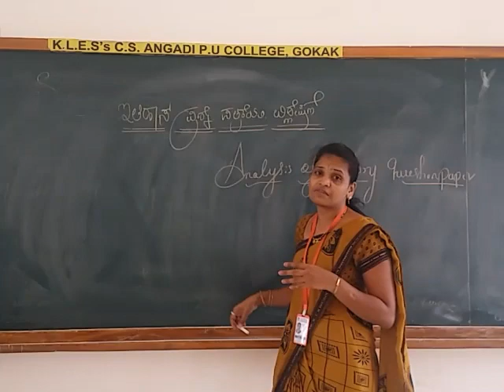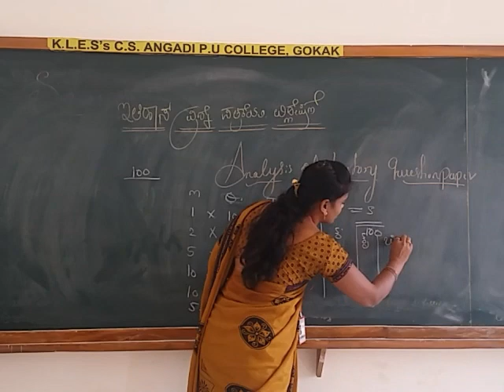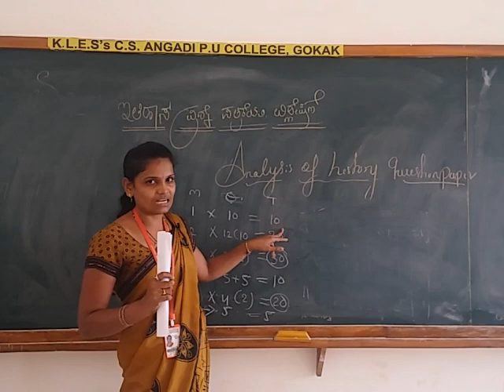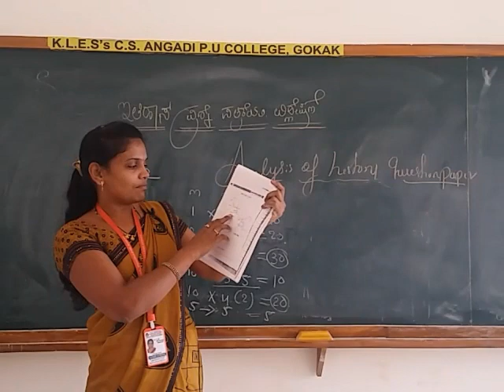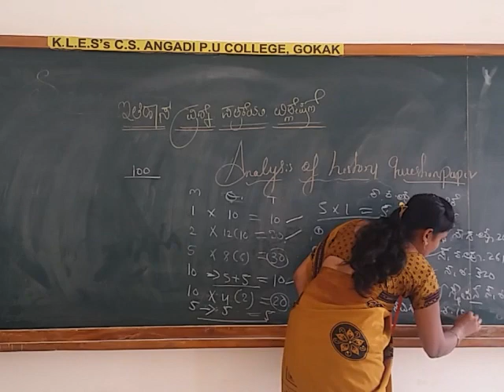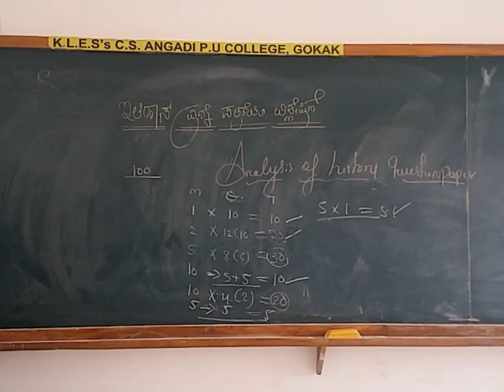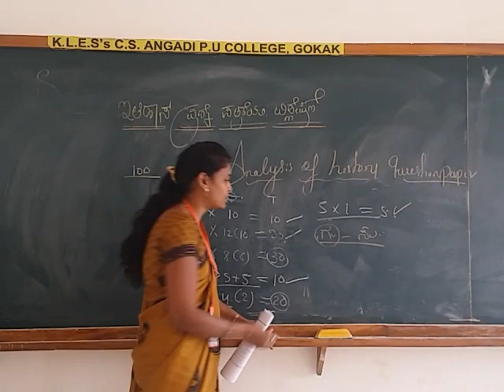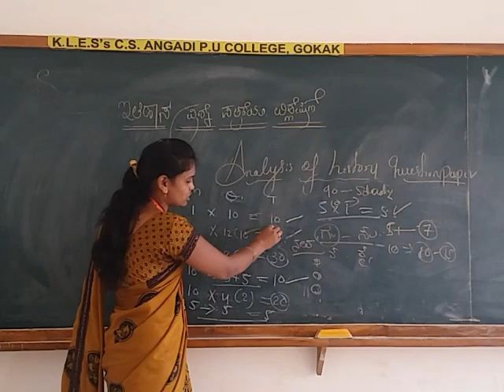Analysis 2nd puc history question paper